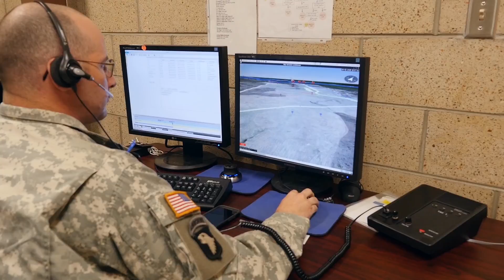XCTC Behind The Scenes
An exportable combat training capability (XCTC) exercise is a National Guard Bureau-funded event that brings challenging training to National Guard units.  Go behind the scenes to learn the real value of this training.